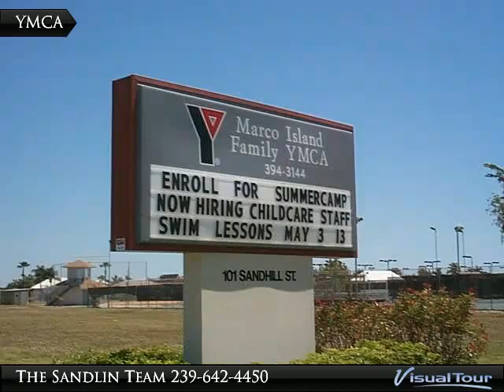Welcome to 1030 Mendel Ave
$239,000

Awesome south facing inland lot. Nice location at the South end of the island and close to the beach, restaurants, movies, activities.

Presented By:
The Sandlin Team, RE/MAX Affinity Plus